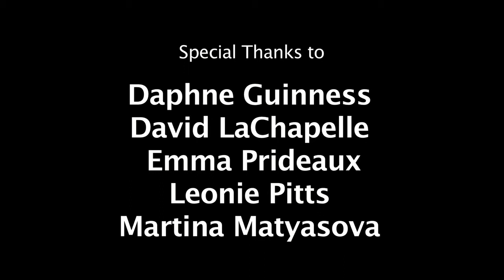Daphne Guinness Blow foundation YouTube sharing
Daphne Guinness personally unveils
highlights from her private Collection
ahead of the internationally anticipated auction to benefit
The Isabella Blow Foundation